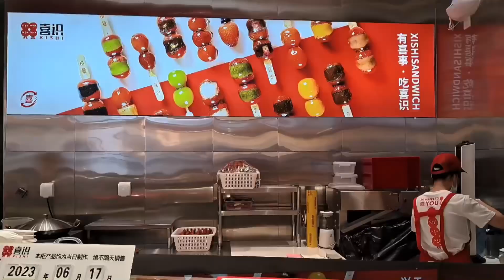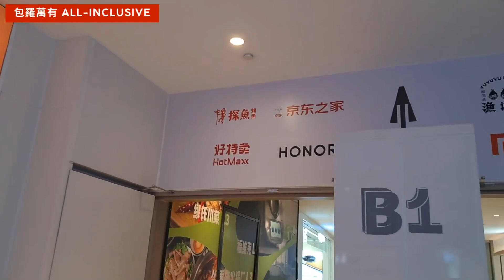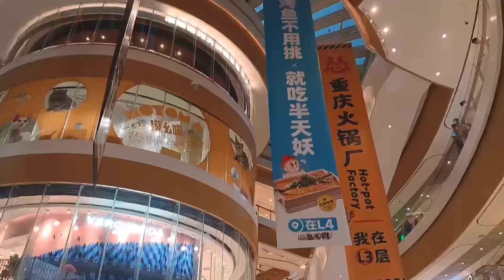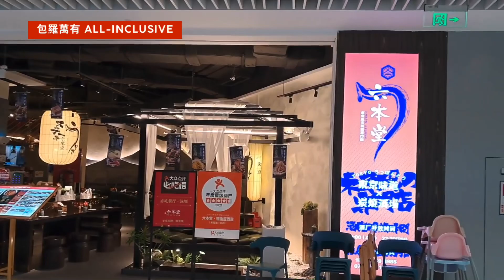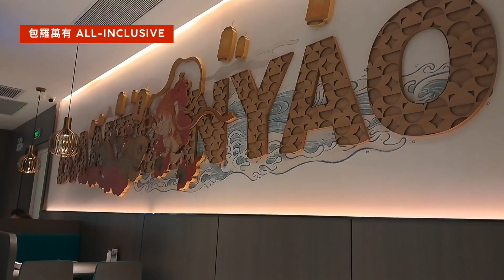深圳一日遊 ｜ 地鐵9 、12 號CD出口 ｜ 商場餐廳 ｜ 書店 影院 超市